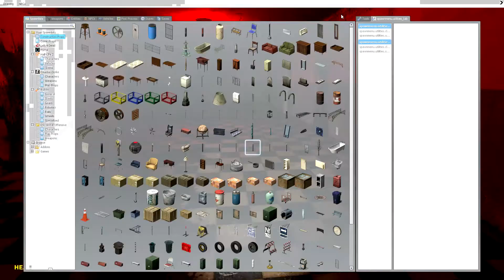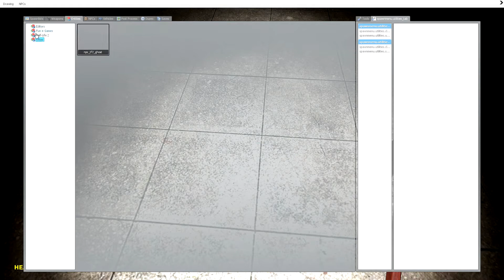Gmod Horror map "Horror Story" w/Meg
HELLO AGAIN YOUTUBE :D This is the first video in a long while.

This is just a bit of spookyness from playing G-Mod one night, and ye we did mess some bits up, but thats what no clip is for XD